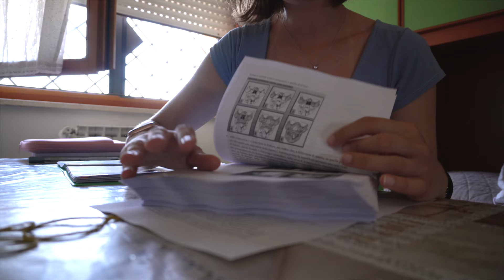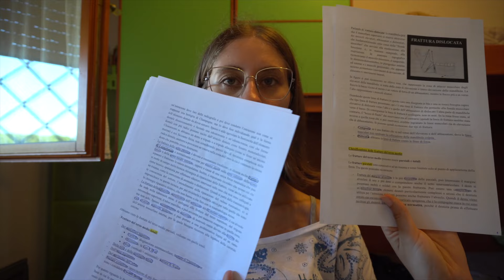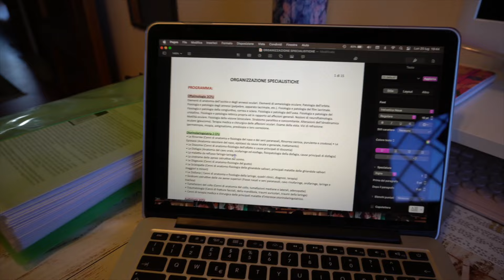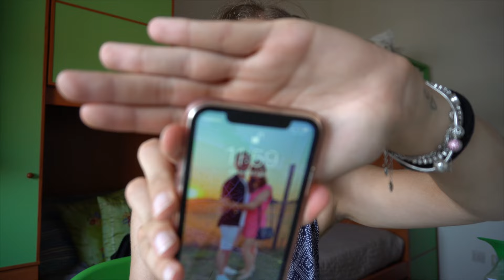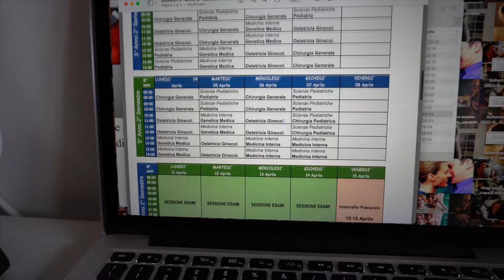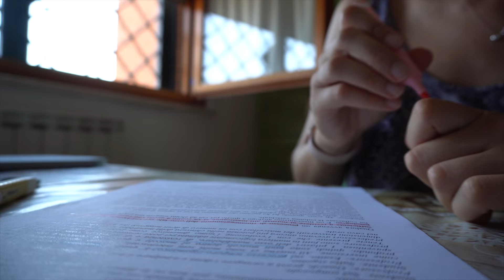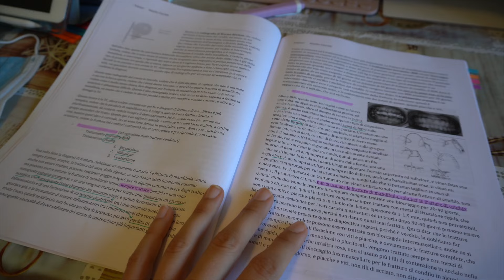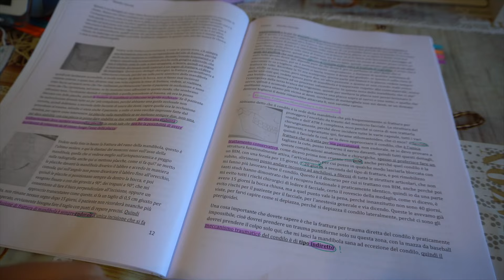Productive StudyVlog 📚: esame di settembre, haul saldi estivi, tips per l'uni || LG 🧠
Ciao a tutti ragazzi e ben tornati in questo nuovo video in cui vi porto con me in una giornata di studio super produttiva!!! Ma vedrete anche un piccolo haul dei saldi estivi 💖💖

+10% di extra sconto (oltre quelli già normalmente praticati); le spese di spedizione invece sono gratuite già a partire da 29€

Qui troverete i link dei prodotti che più utilizzo quotidianamente e che mi servono per registrare (possono essere link in affiliazione con amazon quindi ci prendo una piccola percentuale per supportare il mio lavoro e la crescita del canale 🥰💕)

* ⌨️ tastiera logitech:
opzione 1
opzione 2
*🖱tappeto scrivania
*📷 sony 𝞪6100

👩🏼 ABOUT ME
• Nome: Ludovica
• Anni: 23
• Dove vivo: Roma
• Cosa studio: Medicina 4 anno
• Con cosa edito: iMovie
• Con cosa registro: sony 𝞪6100